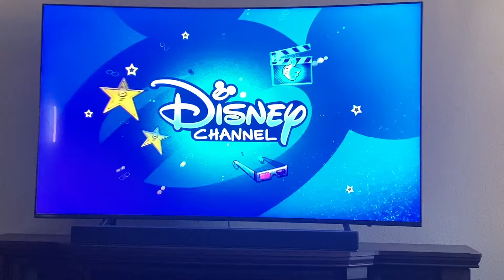Disney Channel Commercials After The Break of My Little Pony: The Movie